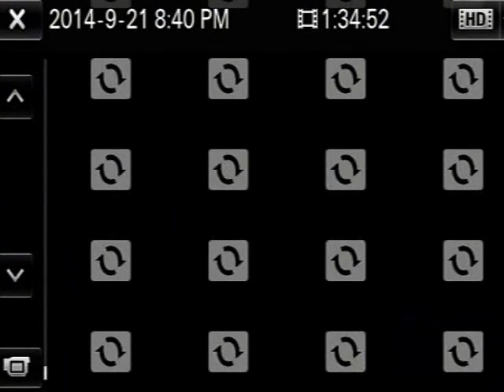san mateo yucutindoo oaxaca en bailazo con toda la raza